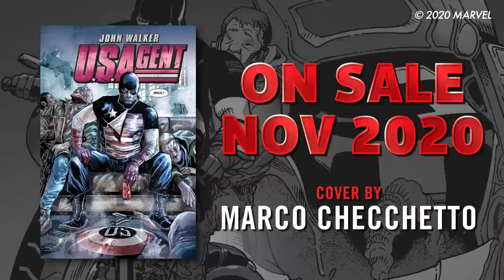John Walker Returns in U.S.AGENT! | Christopher Priest Interview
Writer Christopher Priest is here to talk all things John Walker in U.S.AGENT #1!